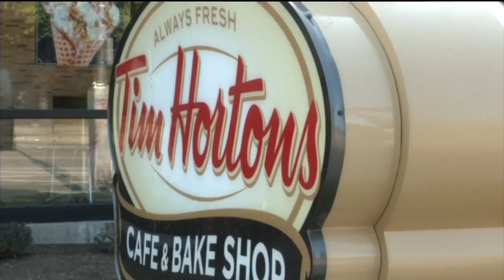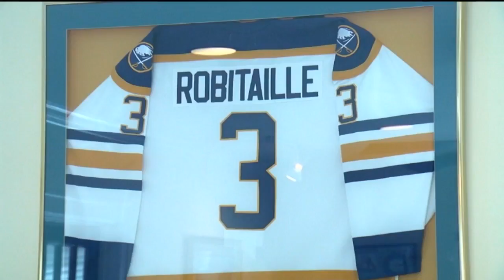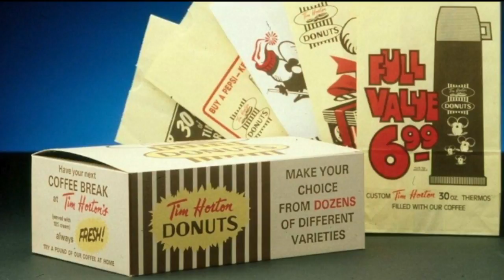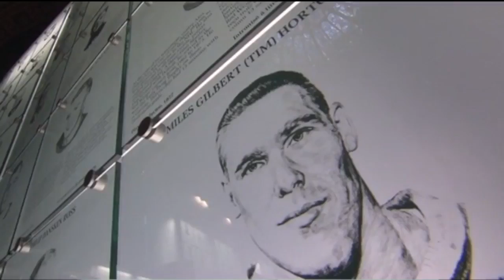Remembering legendary Tim Horton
Remembering hockey legend Tim Horton